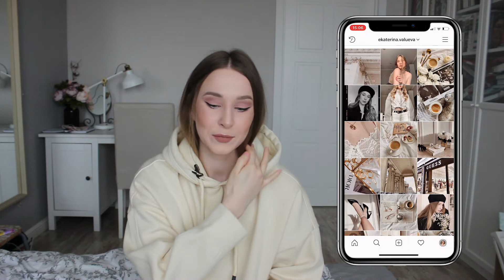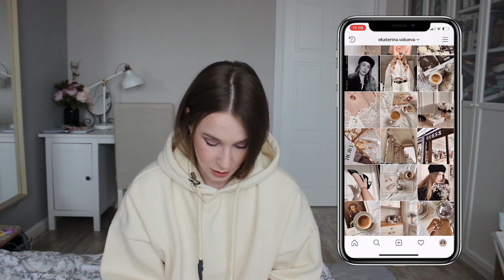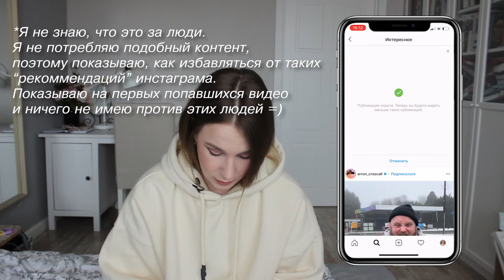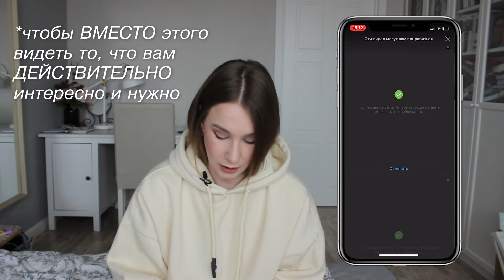НОВАЯ ФУНКЦИЯ ИНСТАГРАМ | ИНСТАГРАМ В 2019 ГОДУ | ЧТО СЛУЧИЛОСЬ С INSTAGRAM?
✿ Ребята! С самых первых дней, когда он появился в русскоязычном сегменте.

✿ Я очень надеюсь на вашу поддержку и отклик к этому видео. Пишите свои комментарии, голосуйте, пишите о своих наблюдениях, делитесь! Это очень важно и интересно для меня, как создателя контента.

✿Пишите все вопросы и темы, касаемые INSTAGRAM и его раскрутки/продвижения/обработки. Обо всем, что вас интересует. =)

02:30 – О моём Инстаграме, проблемы с редактированием фотографий
03:37 – Мой Инстаграм сегодня
04:10 – Обработка фотографий. Надо?
04:45 – Сложности моей старой обработки (экран, цветопередача)
05:25 – Отписка ботов Инстаграмом
05:54 – НОВАЯ ФУНКЦИЯ В  ИНСТАГРАМЕ!
06:20 – Старые аккаунты и платное продвижение.
07:09 – Что меня БЕСИТ в Инстаграме?
08:38 – Новый вид Инстаграма
09:32 – Варианты отображения аккаунтов
11:05 – Тренды, обработка, что модно?
12:56 – Сториз, нужны ли они?
14:27 – Реклама у блогеров. Эффективно ли?
16:11 – [голосование] Переходите ли вы на аккаунты, которые рекламируют блогеры?
18:02 – как набрать 100,000 подписчиков? (реклама в сториз)
20:26 – ГИВАВЭЙ, АЙФОН, ПОДАРКИ
21:03 – КАК СНИЗИТЬ ОХВАТЫ И УБИТЬ ПРОСМОТРЫ?
21:55 – Что для вас инстаграм? Что вы хотите видеть в 2019 году в инстаграме?

Где меня можно найти?